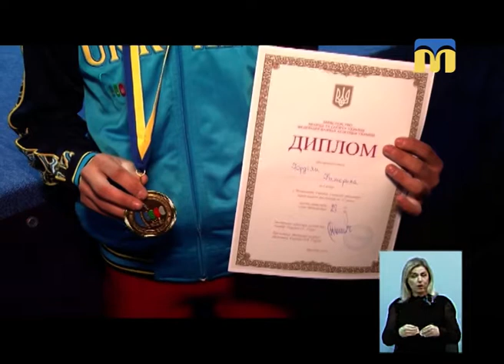09.10.2018. Новини 19:00